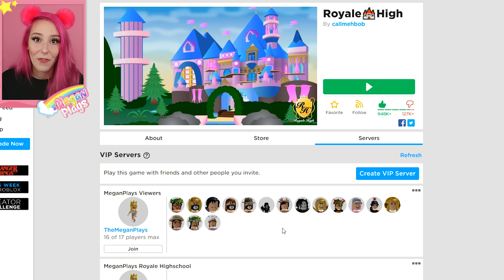I BOUGHT EVERY NEW ACCESSORY IN ROYALE HIGH FROM SUNSET ISLAND | Royale High Dollie Skirt Update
THE NEW ACCESSORIES IN ROYALE HIGH ARE HERE!! EKK!

♡Social Media!